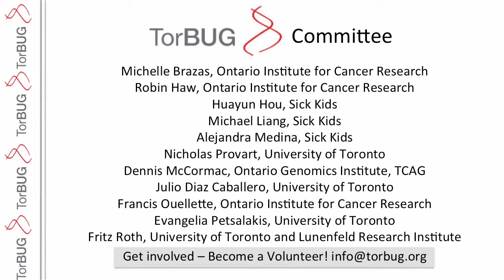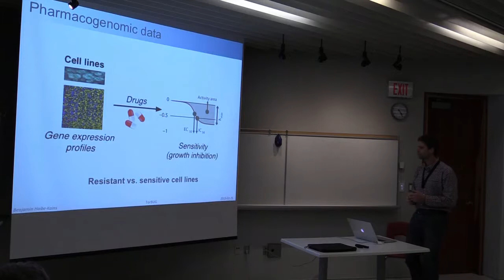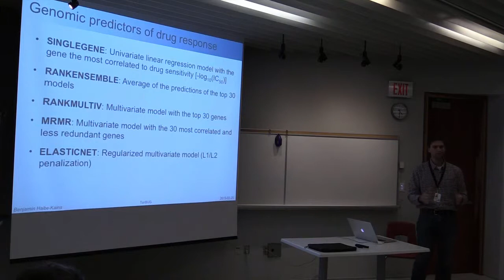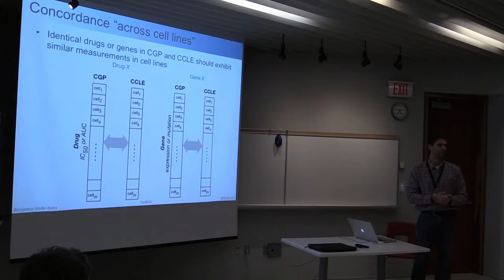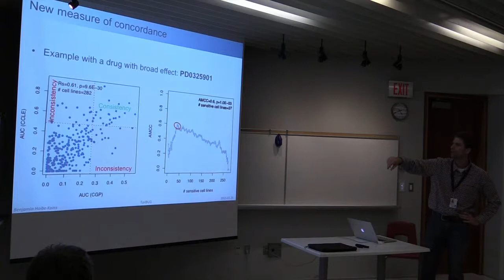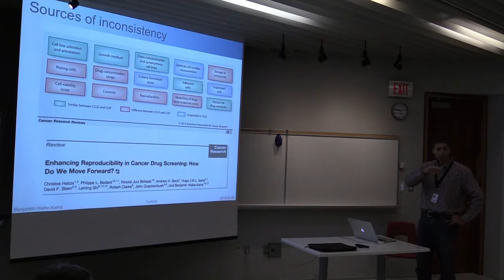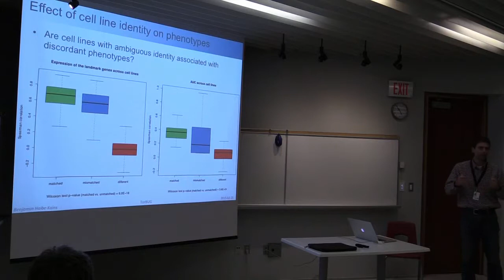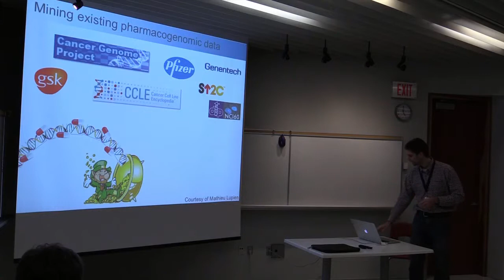Benjamin Haibe-Kains - TorBUG Talk - Feb 25 2015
Benjamin Haibe-Kains talks about Biomarker Discovery Using In Vitro Drug Sensitivity: The Good, the Bad and the Ugly.